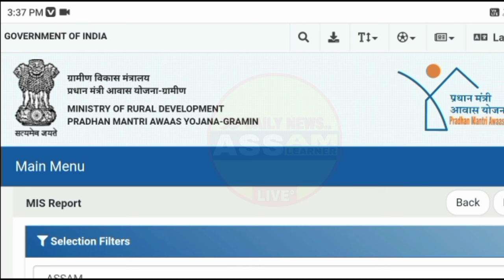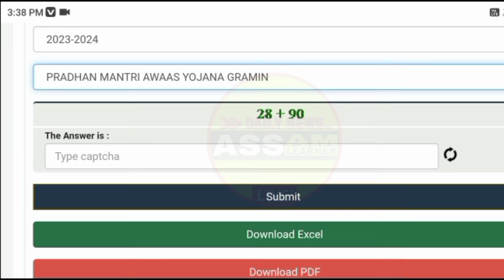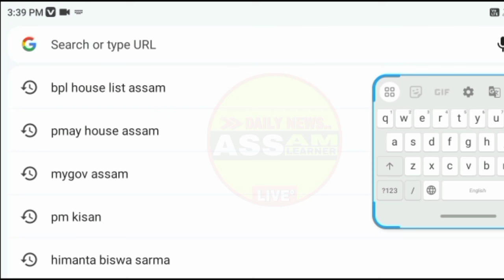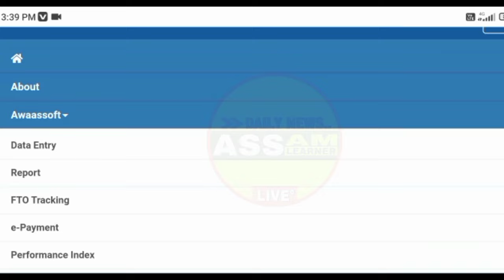2024 New PMAY House List Assam || Sarkari Ghar List 2024 Assam || Pradhanmantri Aawas Yojana 2024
2024 New PMAY House List Assam || Sarkari Ghar List 2024 Assam || Pradhanmantri Aawas Yojana 2024

Video Quarry:-
2024 new pmay house list assam
sarkari ghar list 2024 assam
pradhanmantri aawas yojana list 2024
pradhanmantri aawas yojana list 2024 assam
how to check pmay house list 2024 assam
how to check pmay ghar list 2024 assam
how to check pradhan mantri awas yojana list 2024 assam
pmay list 2024 kaise dekhe
pmay list 2024 assam
cm awas yojana 2024 assam
mukhyamantri awas yojana 2024 assam
himanta sarkari ghar 2024
pmay new list 2024 assam
assam learner

Thanks for Visiting.